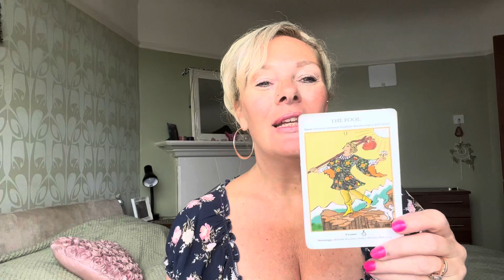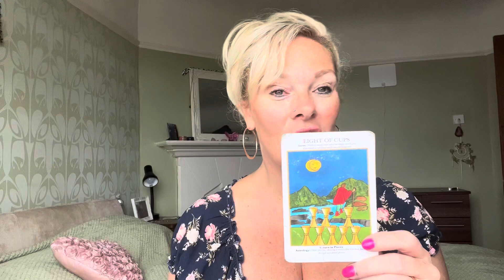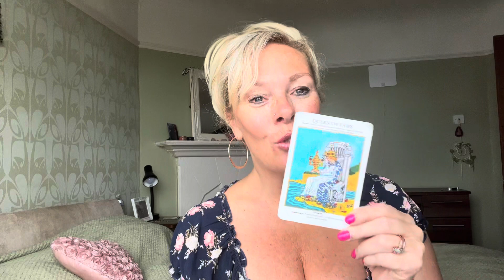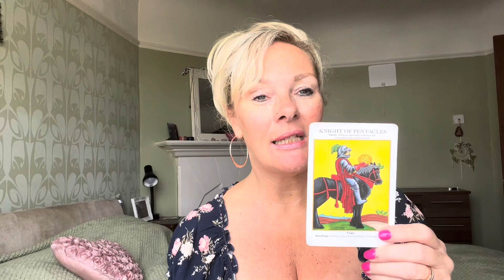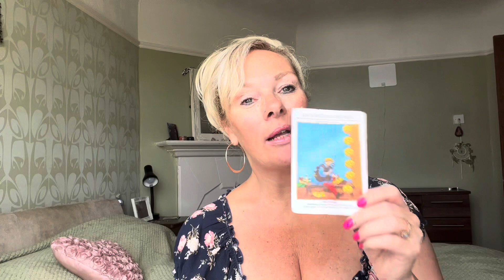Week ahead tarot Readings for each zodiac sign 4-9-23 ✨🔮